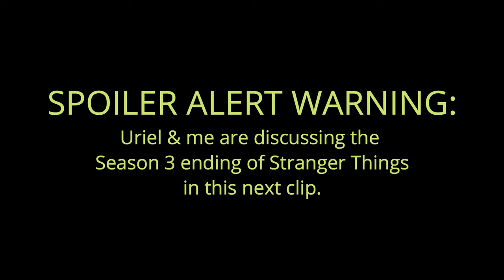MY 2ND SNIPE COMPILATION (SEASON 9)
here's some snipes from the last half of Season 9. don’t forget to like & subscibe if enjoy them!

credits:

song 1/intro - IDKWYD prd. BRA!N - chris/Christopher
pic. 1 - lil wayne
pic. 2 - michael jackson
meme 1 - Spice Adams laugh
transition 1 & 2 - SpongeBob transition
adlib 1 - big sean
song 2/outro - GODLY prd. Mosen - chris/christopher